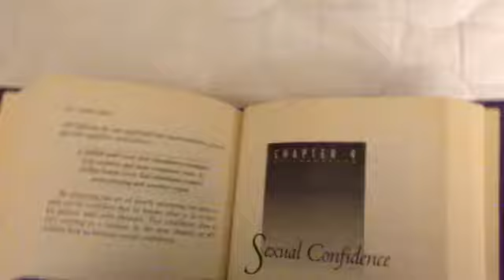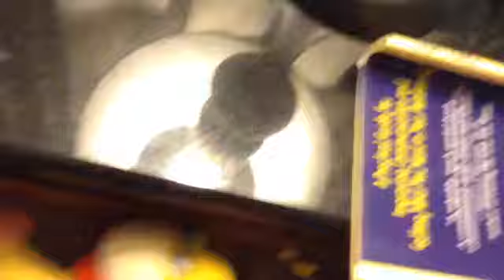SMPB1: The girlfriend problem